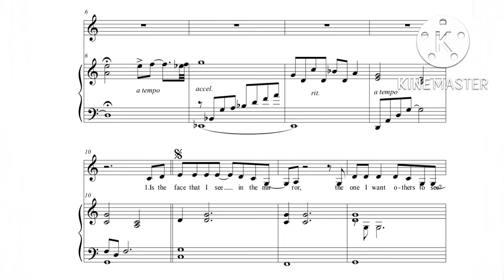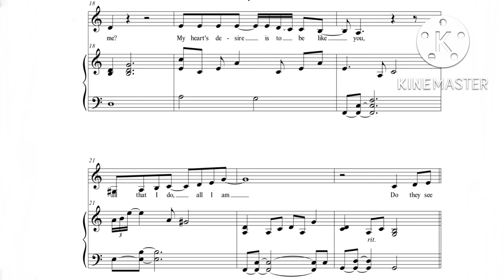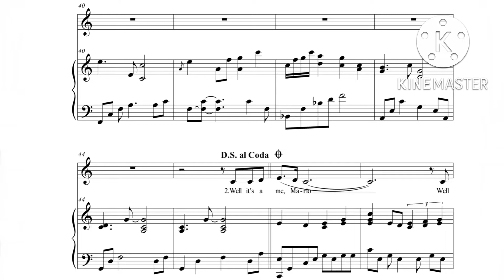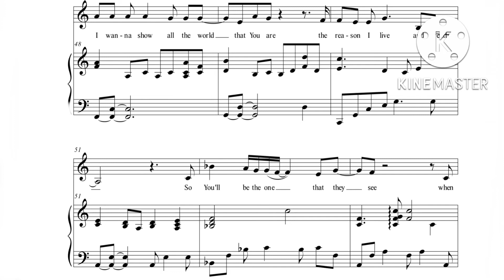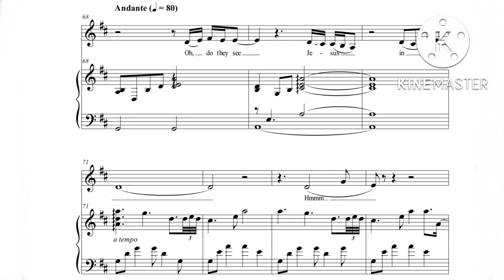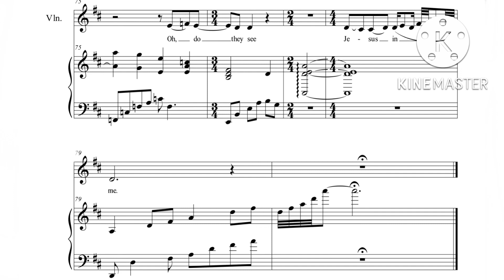Do They See Jesus in Me - Minus One/Accompaniment